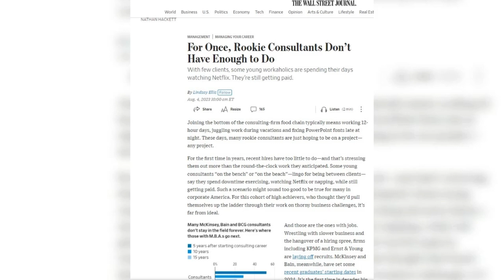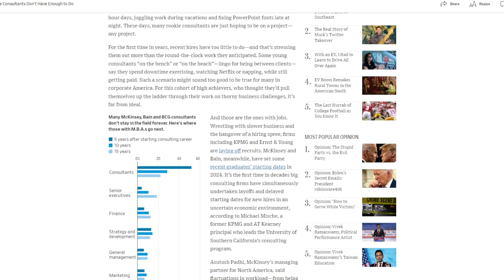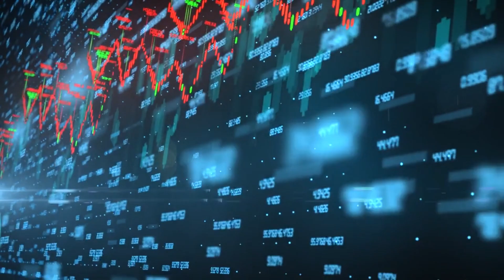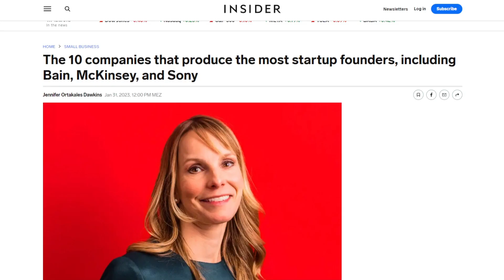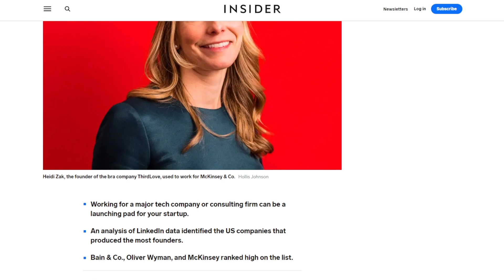"Consulting's Unexpected Twist: : Paid Downtime for New Hires"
Discover the fascinating world of consulting's unexpected twist as we dive into the rise of "On the Bench" consultants. In this video, we explore the reasons behind this phenomenon and how consultants are making the most of their downtime. Join us to uncover the intriguing insights into the evolving dynamics of the consulting industry.